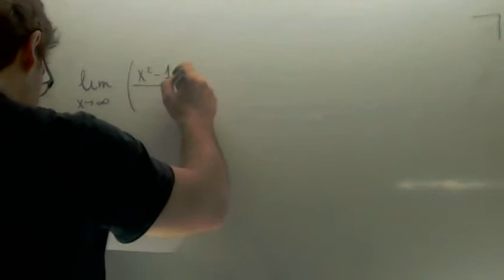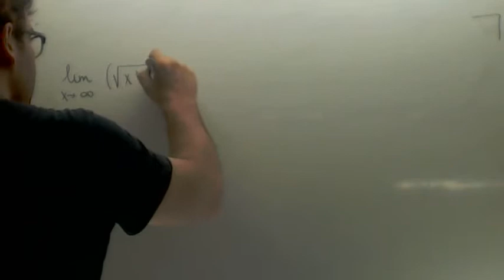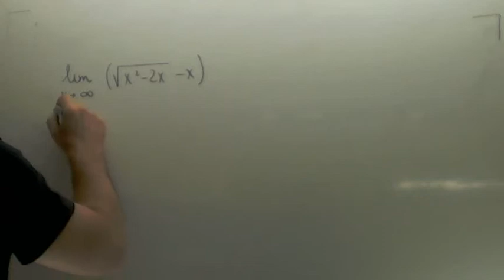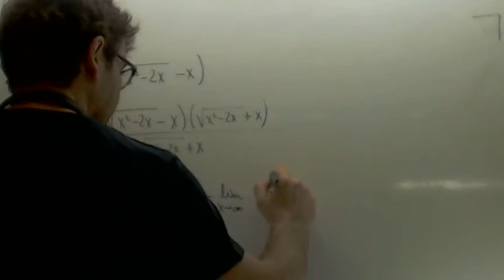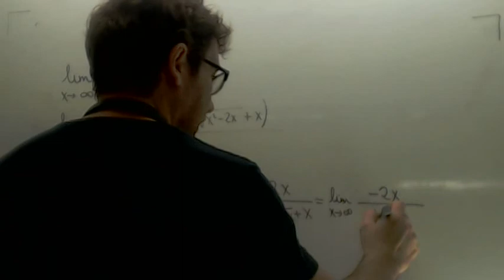Limites en el infinito con raices Matematicas 2º Bachillerato Academia Usero Estepona